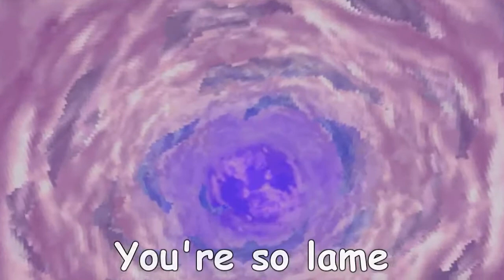D&B Of Destruction: Final Fantasy VII! - [One Winged Angel] {The Amazing BrandO}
Channel Listing:
(Youtube.com/user/TheAmazingBrand0) {The Amazing BrandO}
(Youtube.com/user/TheAdventuresOfDnB) {The Adventures of Duane & Brando}

Music involvement Order:
One Winged Angel

The Player(s):
1)Brandon Lackey as Sephiroth

Game Origin:
Sephiroth is a fictional character in the role-playing video game Final Fantasy VII developed by Square (now Square Enix), where he is the main antagonist. Character designer Tetsuya Nomura conceived and designed Sephiroth as an antagonist to and direct physical opposite of the game's main character, Cloud Strife.

Sephiroth is revealed in Final Fantasy VII to be the result of an experiment by the megacorporation Shinra, in which they injected him with cells from the extraterrestrial lifeform Jenova when he was still a fetus. Upon discovering this, Sephiroth decides to follow what he believes to be his destiny and take control of the Planet, whilst Cloud and the game's other protagonists attempt to stop him. Sephiroth's role in the story, as well as his background, are expanded in the Compilation of Final Fantasy VII.